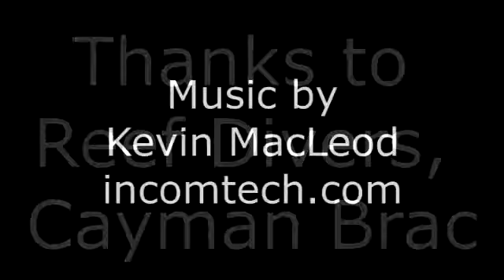The Brac_ MV Tibbetts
Manta Divers, from Kenosha WI recently dived this wreck in Cayman Brac.